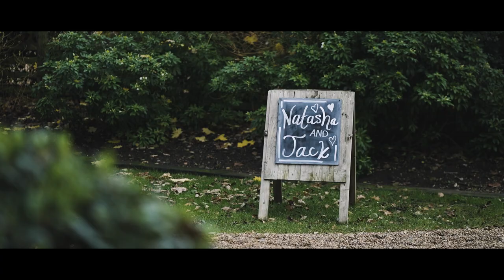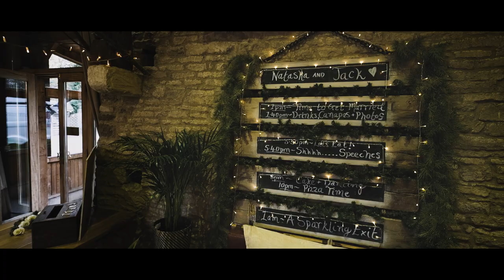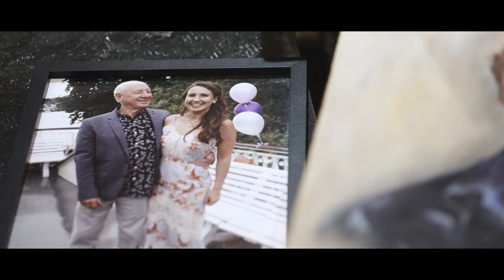The Great Tythe Barn | Oxfordshire Wedding Videography | Jack & Natasha Boutique Wedding Films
The Great Tythe Barn | Oxfordshire Wedding Videography | Jack & Natasha Marriage Film - Captured by the Boutique Wedding Films & Photography team".

The Great Tythe Barn's most experienced wedding videographer & photographer team:
Boutique Weddings are a creative Tythe Barn wedding videographer and photographer team. Working throughout the Southeast, Kent Surrey Suffolk, Herts/Hertfordshire plus the whole of the UK.

Working in a relaxed reportage style Boutique Wedding Films & Photography love nothing more than capturing timeless moments our Tythe Barn can cherish for a lifetime.

Checkout our main portfolios via the links below;

 ☎  Scott: 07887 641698  ☎  Chris: 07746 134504